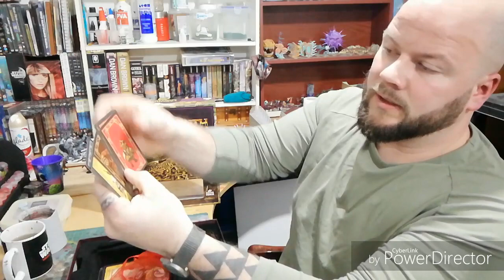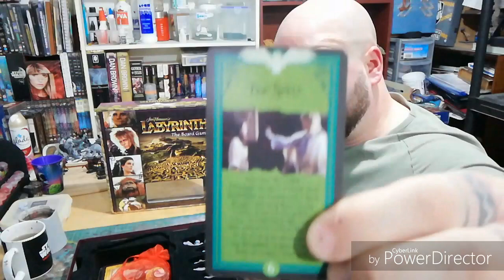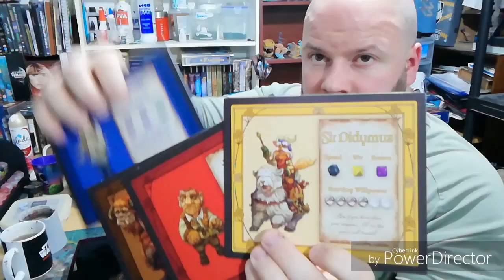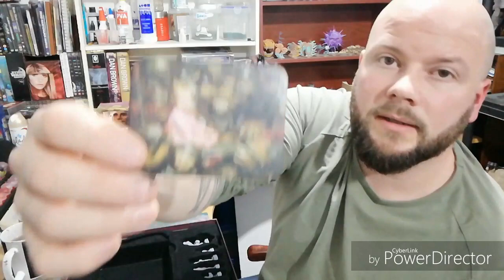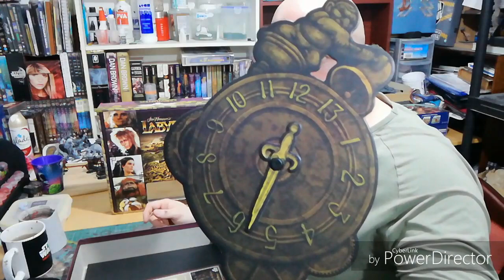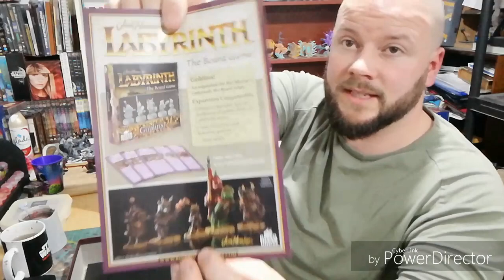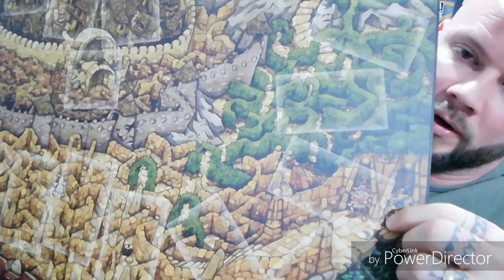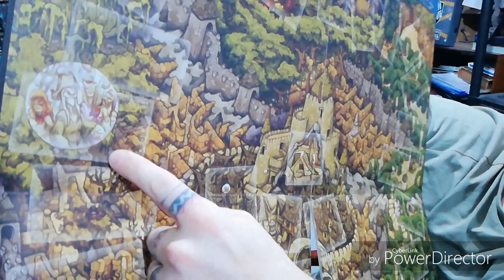Unboxing of Jim Henson's Labyrinth the Board Game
A complete unboxing of Jim Henson's Labyrinth the Board Game from River horse.

This is my ultimate favourite game of all and an easy game to learn with the family.